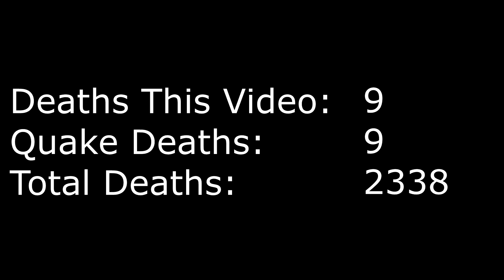Let's Play ~25 Years of Doom Part 216 -- Quake (1/7)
In which we enter a brand new dimension.